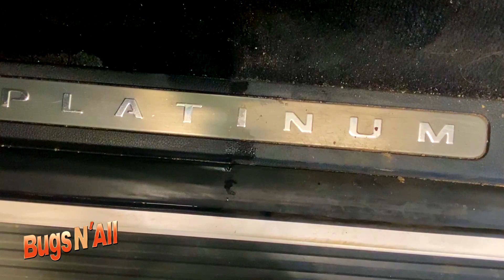Bugs N All Vehicle Cleaner Feel The Power!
Even Sports cars feel the power Bugs N All has. It Feels and Looks Good!